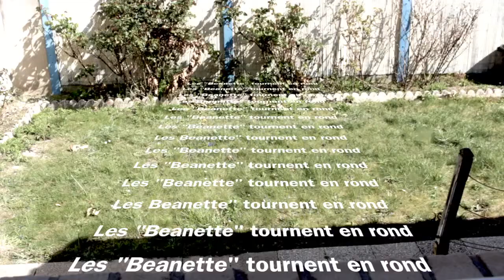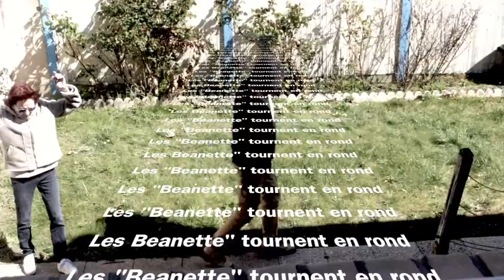"Putain on tourne en rond " pendant ce putain de confinement de merde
Les "BEANETTE" après une année sabbatique ont repris leur activité très sportive c'est à dire "biner" . Entre deux séances de jardinage intellectuelles, ils tournent en rond une heure par jour et font leur gymnastique extrêmement pointue pour entretenir leur forme plutôt dadaïste que physique. Vous pouvez aussi revoir les années précédente sur ma chaine youtube ou sur mon facebook "jacques Fauny-Lerendu et taper "BEANETTE" OU"Monsieur et Mmadame BEANETTE" Merci de partager et de liker si vous appréciez Artistiquement JFL